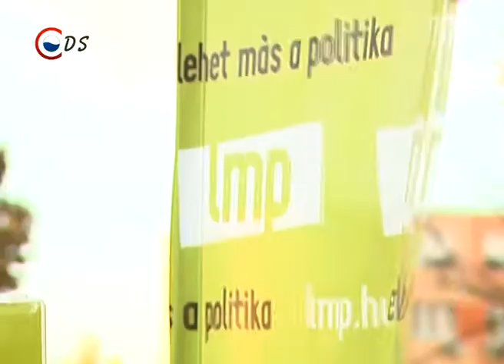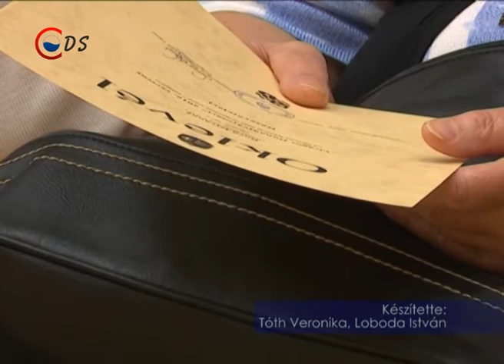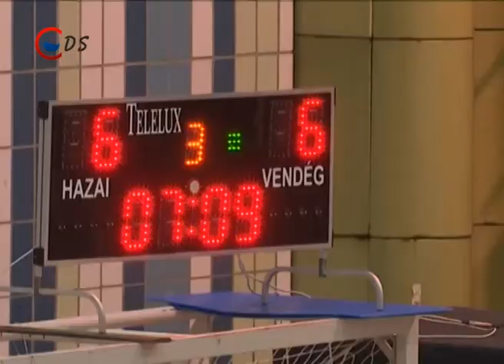2016 10 27 Híradó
KÖZGYŰLÉS  – újabb gyűjtőakció a jelenleg is Kínában tartózkodó Pecsét István további gyógykezelésére.
VIRÁGOSÍTÁS  – A 17. alkalommal megrendezett versenyre összesen 85 pályázat érkezett, különféle kategóriákban
DÖNTETLEN – A női vízilabdázók 11 gólos döntetlent játszottak a BVSC csapatával.